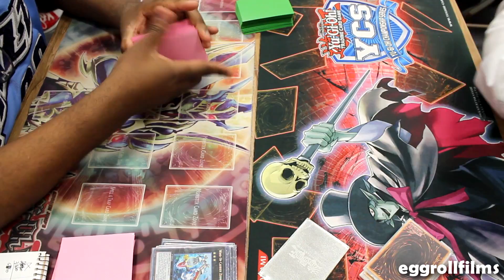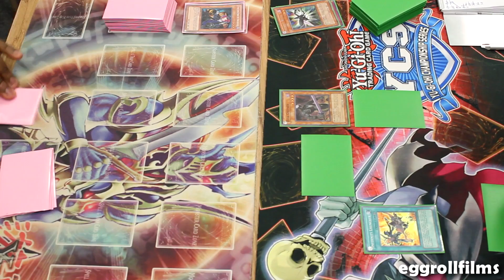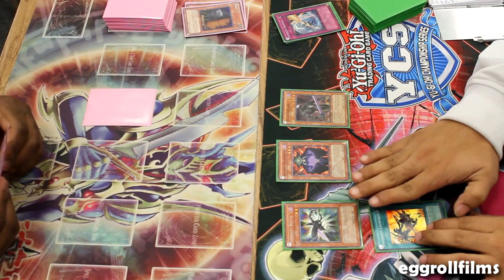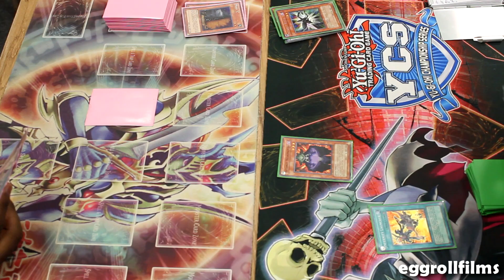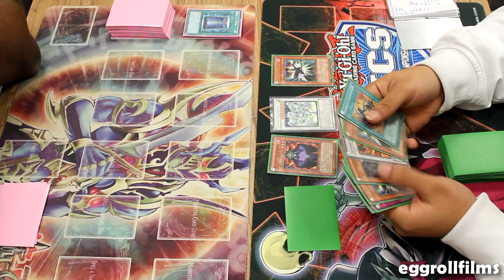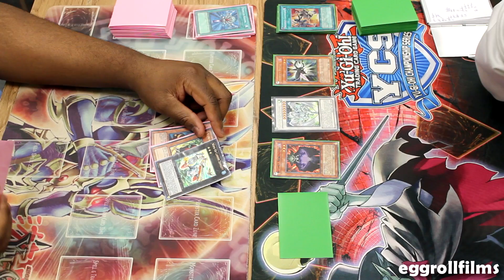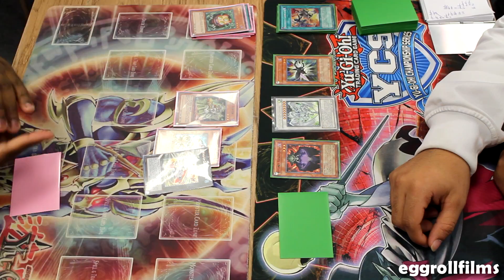Outlet All-Star Tournament (2/12/12) - Alex (Sept 11 Wind-Up) vs Paco (March 10 Infernities) Game 1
All-Star Tournament at the Yu-Gi-Oh Outlet.

Basically, you can play any deck you want from any format, as long as there was a ban list. Thing is, you can only use cards from that format that were released at the time (like for side deck/extra deck, etc).

The only deck that wasn't allowed was Frog FTK. There have been 4 other All-Star tournaments with decks such as 3 Gateway Samurai, Dark Strike Fighter Blackwings, OG Lightsworns, Saber Cat, Magical Explosion FTK, Magical Scientist FTK, etc.